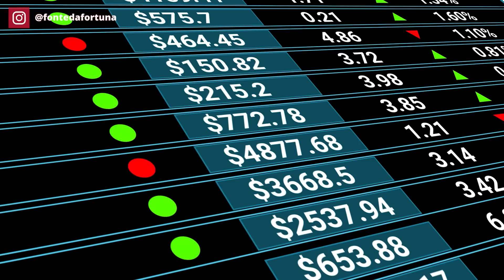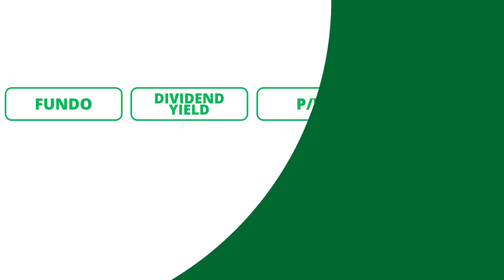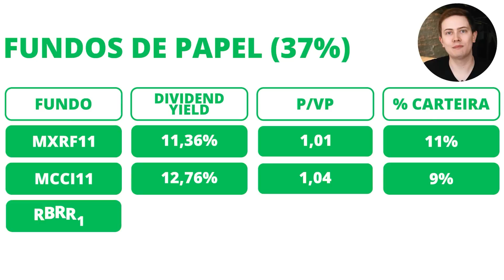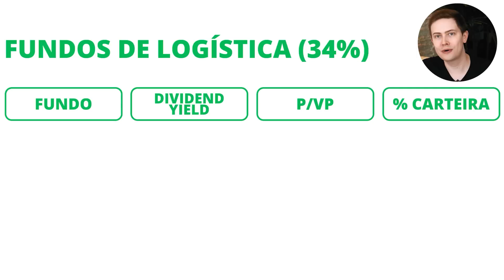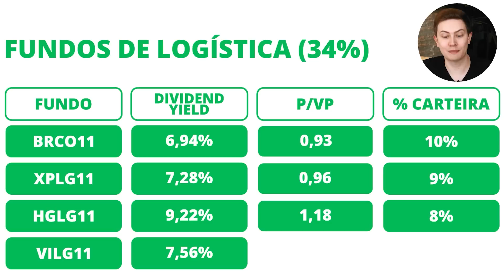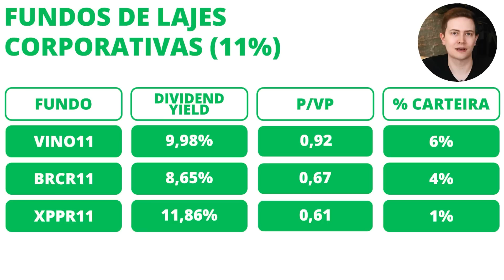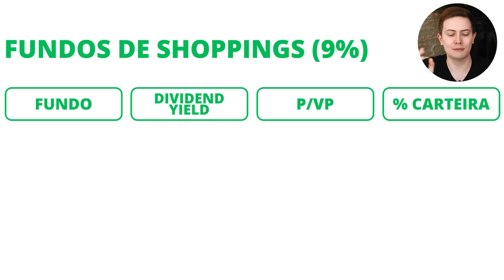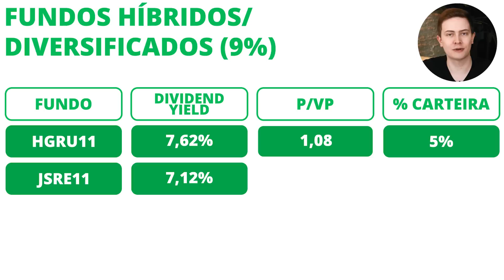💰 REVELEI TODA A MINHA CARTEIRA DE FUNDOS IMOBILIÁRIOS!!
✅ LINKS PARA ABERTURA DE CONTA GRATUITA NOS BANCOS E CORRETORAS QUE EU USO PARA INVESTIR:

🟢 CORRETORA TORO INVESTIMENTOS (Para investir em Renda Fixa e Renda Variável)
Invista no mínimo R$ 1.000,00 e ganhe 3 ETFs GOLD11 (ouro) de presente!

🟢 BANCO SOFISA DIRETO (para investir em Renda Fixa):
▶️ Link para abrir a conta (use o código AVW1076454 ao abrir a sua conta para ganhar R$ 50,00 ao investir a partir de R$ 1.000,00 em CDB ou LCI/LCA com liquidez a partir de 12 meses!) *Promoção válida por tempo limitado

🟢 NOMAD GLOBAL (Para investir nos EUA):
▶️ Link para abrir a conta (use o cupom FONTEDAFORTUNA10 ao abrir a sua conta, faça uma remessa de no mínimo 100 dólares para a sua CONTA INVESTIMENTO (não é válido para conta bancária) em até 15 dias contados da abertura da conta e ganhe 10 dólares de bônus! *Promoção válida por tempo limitado

Olá, pessoal! Nesse vídeo eu revelei toda a minha carteira de Fundos Imobiliários! Você vai conhecer todos os 15 ativos nos quais eu invisto atualmente, bem como o Dividend Yield (quanto cada um deles paga de dividendos) e também o P/VP (ou seja, se o valor que a cota está sendo negociada no mercado hoje está barata ou cara).

Tenho na minha carteira de FIIs Fundos de Papel (MXRF11, MCCI11, RBRR11, BCRI11), Fundos de Logística (BRCO11, XPLG11, HGLG11, VILG11), Fundos de Lajes Corporativas (VINO11, BRCR11, XPPR11) , Fundos de Shoppings (VISC11, XPML11) e Fundos Híbridos/Diversificados (HGRU11, JSRE11).

E você, já investe em FIIs? Deixe o seu comentário!!

0:00 - Introdução
2:00 - Investir em Renda Fixa ou Fundos Imobiliários?
7:30 - Minha carteira de Fundos Imobiliários
8:10 - Fundos de Papel
11:48 - Fundos de Logística
14:12 - Fundos de Lajes Corporativas
16:27 - Fundos de Shoppings
18:20 - Fundos Híbridos

⚠️ CUIDADO COM GOLPES! Não solicitamos depósitos ou transferências para fazer qualquer tipo de investimento ou fornecer consultoria financeira. Golpistas estão usando nosso nome e imagem indevidamente no Instagram e em grupos de WhatsApp e do Telegram para aplicar golpes. Fique atento também a comentários fraudulentos nos nossos vídeos no Youtube. Os comentários verdadeiros têm o selo de verificação ✔️ na frente do nome do canal.